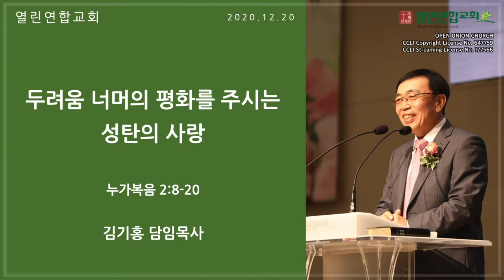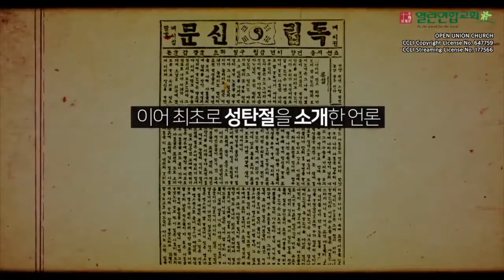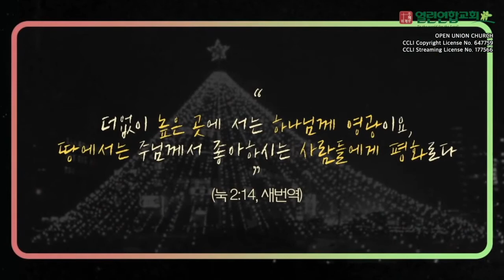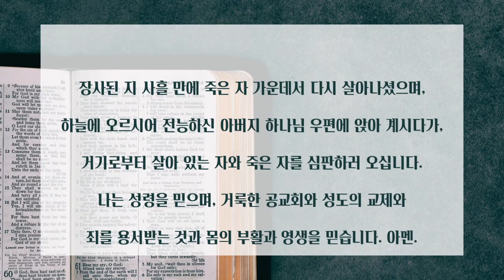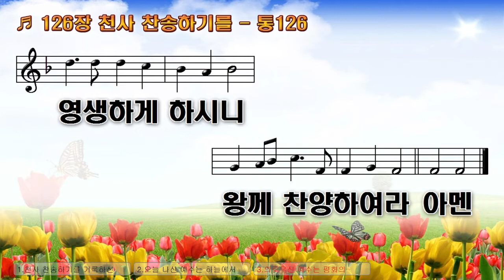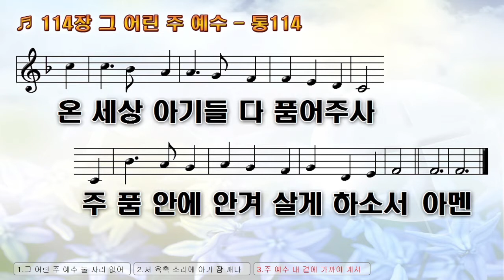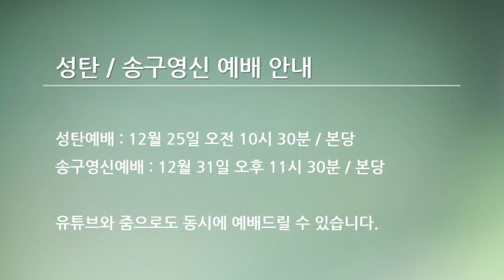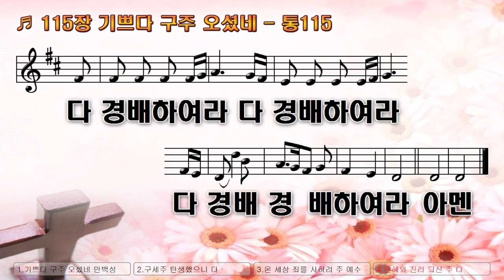말레이시아 열린연합교회 2020년 12월 20일 주일예배 전체영상